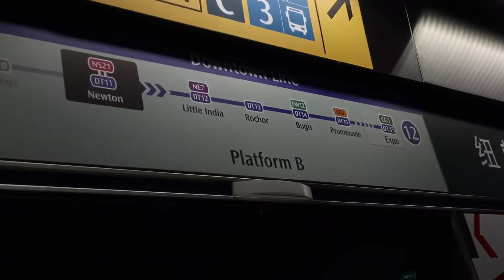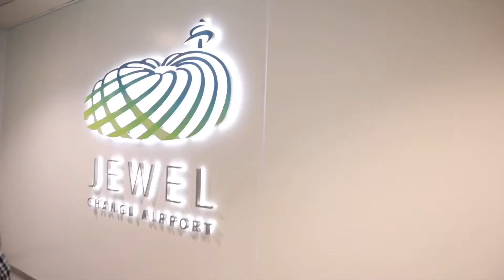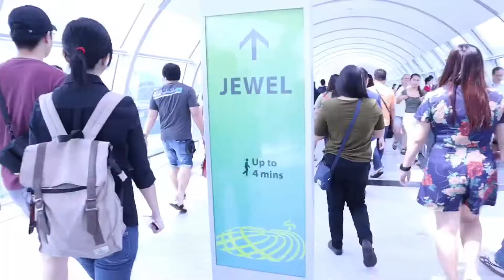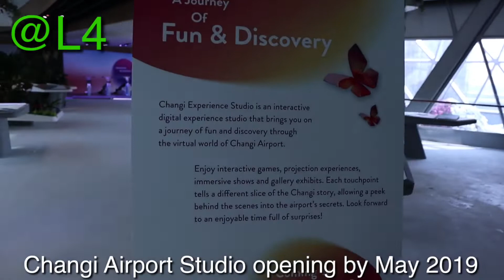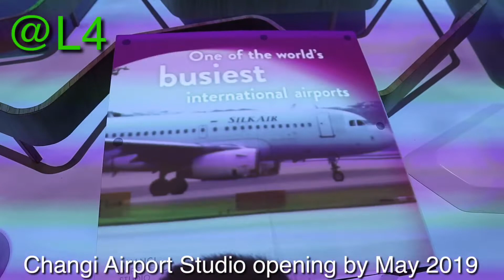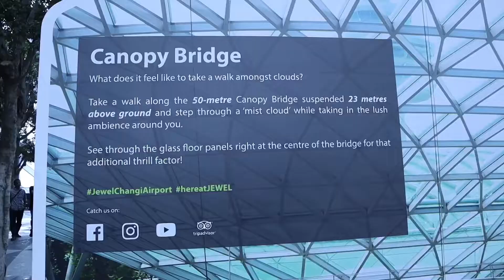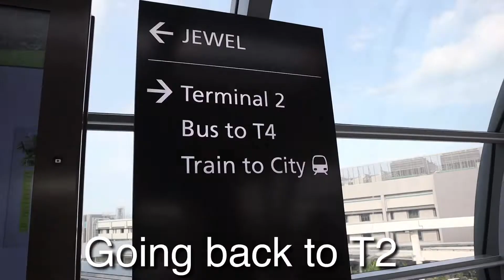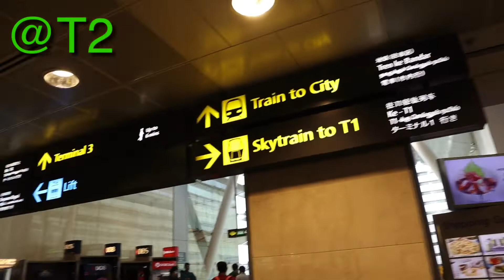This way ➡️ to Jewel Changi Airport (World’s Tallest Indoor Waterfall)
I went to Jewel Changi Airport was Easter Sunday, the new shopping mall was amazing specially the rain vortex. I didn’t experience yet The Rain Vortex Light and Sound Show but every level at Jewel uniquely surprise me because of Rain Vortex view.

Best or highlights area of each level at:

B1 - Dine in by the Majestic Waterfall
View of World’s Tallest Indoor Waterfall against verdant landscaping.
B2 - Immersion Garden
      - Cinema (Shaw Theatres)
Tip: Nice to take video of water flow in slow-mo mode.
L1 - Airport Services (Baggage Storage, Changi Lounge, Early Check-      In, GST Refund)
     - HSBC Rain Vortex (Light & Sound Show from 7:30pm-12:30am)
     - Shiseido Forest Valley (West & East Trail)
L2 - Crystal Clouds (Day or Night, shimmer like a stars of colourful     reflections)
     - L2 Viewing Deck (Best spot taking photos for Panoramic views)
     - South Gateway Garden (Backdrop of Iconic Changi Airport   Tower)
L3 - West and East Gateway Garden
L4 - YotelAir (Can sleep, work-out or socialise 24/7)
     - Changi Experience Studio (Virtual World of Changi Airport -    opens by May 2019)
L5 - Dine under the Stars (Relax, Drink, Eat and Enjoy the View)
     - Canopy Park Attractions (Bouncing & Walking Nets, Hedge & Mirror Maze, Discovery Slides, Foggy Bowls, Petal Garden, Topiary Walk, Canopy Bridge - Opening on June 10, 2019)